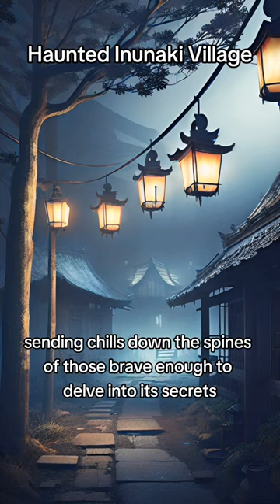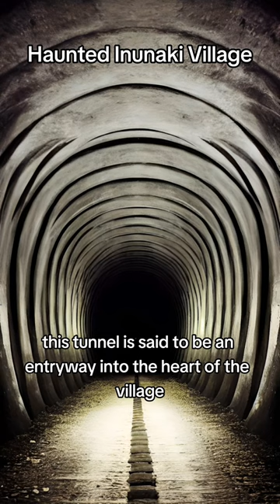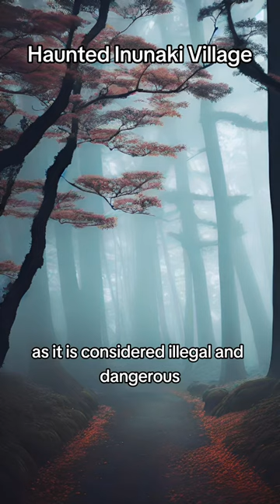The Legend of Inunaki Village: Unraveling the Haunting Mysteries and Dark Tales!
Welcome to an extraordinary video where we explore the chilling legend of Inunaki Village. In this captivating exploration, we'll journey into the realms of urban legends, folklore, and paranormal mysteries to unveil the haunting tales and dark secrets surrounding this eerie place.

Join us as we delve into the latest accounts and expert perspectives, offering captivating insights into the folklore and ghostly encounters associated with Inunaki Village.

Our exploration will take you through the historical context and cultural significance of this legendary village, shedding light on the eerie occurrences and unexplained phenomena that have terrified both locals and outsiders alike.

Prepare to be astonished as we unveil the chilling legends and eerie folklore, narrating the spine-chilling experiences of those who have dared to venture into the depths of Inunaki Village.

Throughout the video, we'll provide balanced viewpoints and analyses from paranormal researchers and enthusiasts who have studied the compelling evidence and mysteries of this haunted location.

Join us on this mesmerizing journey of exploration, as we seek to unravel the haunting mysteries and dark tales of Inunaki Village, delving into the realms of the supernatural and the unknown.

Share this bone-chilling video with friends and family, and let's uncover the spine-tingling secrets of Inunaki Village together! 🌳👻

Unraveling the Legend of Inunaki Village: Haunting Mysteries
Exploring the Dark Tales of Paranormal Encounters
Decoding the Haunting Folklore and Ghostly Legends
The Eerie Occurrences and Unexplained Phenomena of Inunaki Village
Unearthing the Chilling Legends and Supernatural Encounters
Expert Perspectives on Urban Legends and Haunted Locations
The Quest to Understand the Cultural Significance of Inunaki Village
The Folklore and Ghostly Encounters Associated with Inunaki Village
Unveiling the Enigma of Inunaki Village: Haunting Tales
Expert Research on Paranormal Phenomena and Folklore
The Quest to Decipher the Secrets of Haunted Locations
The Spine-Chilling Experiences of Those Who Have Visited Inunaki Village
Unraveling the Folklore and Dark Tales Surrounding Inunaki Village
Expert Insights on Urban Legends and Supernatural Happenings
The Quest to Explore the Unknown and Paranormal
The Cultural Significance and Mysteries of Inunaki Village
Expert Perspectives on Hauntings and Ghostly Phenomena
The Quest to Understand the Influence of Folklore on Human Beliefs
The Legends and Eerie Folklore of Inunaki Village
Unveiling the Enigma of "The Legend of Inunaki Village"
Expert Insights on Chilling Folklore and Haunted Locations
The Quest to Decipher the Paranormal Encounters of Inunaki Village
The Spine-Tingling Tales and Hauntings of Inunaki Village
Unearthing the Clues and Mysteries Surrounding Inunaki Village
Expert Perspectives on Supernatural Encounters and Urban Legends
The Quest to Understand the Historical Significance of Inunaki Village
The Legends and Dark Tales of a Haunted Village
The Quest to Discover the Hidden Truths of Inunaki Village
The Enigmatic Village and Its Connection to Folklore
Unveiling the Enigma of Supernatural Legends: Inunaki Village